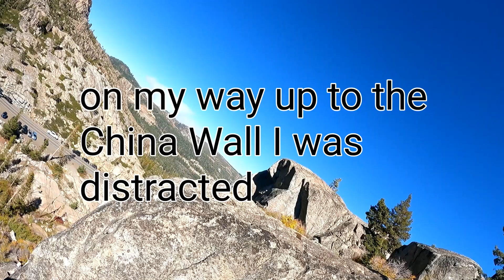AMAZING MOUNTAIN/STRUCTURE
Donner summit is the rock climbing capitol of the flat earth..check out my next apartment